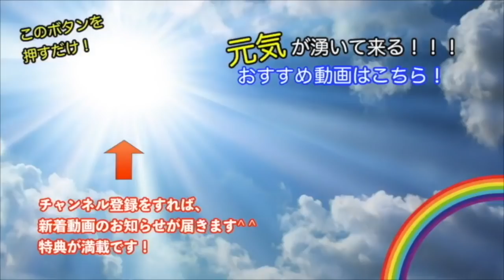超一流の成功者が口にした「人生の成功」を勝ち取る原動力とは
★★★　関連動画　★★★

超一流の成功者に共通する脳の使い方、考え方が凄い件｜潜在意識の書き換え

【島田紳助】「5の成功哲学」どのジャンルの世界に行っても成功する奴は…

【令和の時代】成功するリーダー、企業は何を考えているのか｜ 経営者必見　 鴨頭

【茂木健一郎】「脳科学から見た成功脳１１カ条」面白いほど当たる成功脳と失敗脳の違い…

20歳の時には台湾李登輝元総統の来日を実現すべく、政治家や論客とパイプを構築して招待運動に参画（当時の外務省の妨害によって来日は実現せず）

2010年、コーチングやアドラー心理学に出会って自分の人生の使命を知り、残りの人生は誰かの幸せのために尽くして生きると決意。

2011年、東日本大震災が起きた数日後に会社に辞表を出して宮城、福島に渡り、名古屋と往復を続けながら数年間に渡りボランティアとして復興支援に従事。